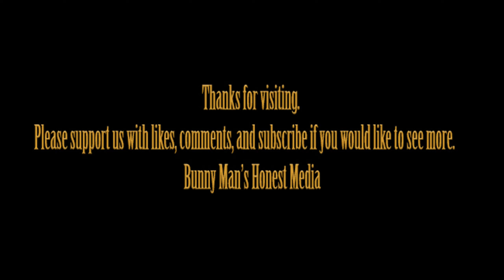Israeli military intensifies strikes on besieged Gaza Strip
Hamas killed scores of people and abducted men, women, and children - including elderly and disabled.
Israel launched airstrikes on the Gaza Strip and sealed it off from food, fuel and other supplies in retaliation for a bloody incursion, vowing to destroy the militant group.
The war is the deadliest of five Gaza wars for both sides.
The Health Ministry in Hamas-ruled Gaza says over 8,000 Palestinians have been killed since war broke out on Oct. 7.